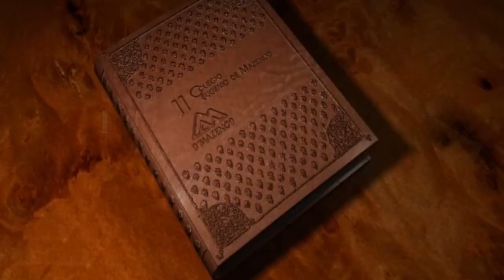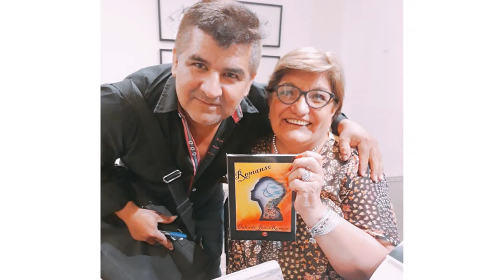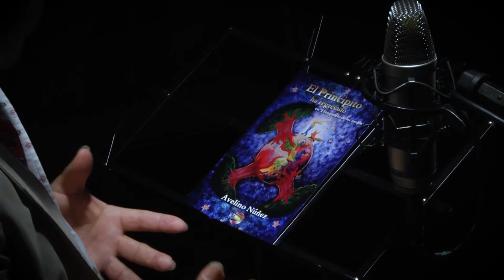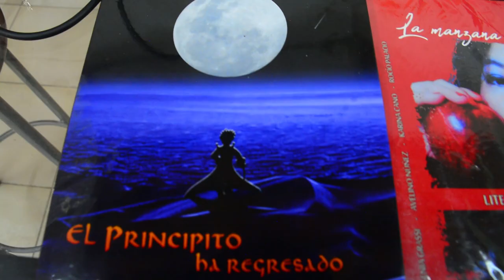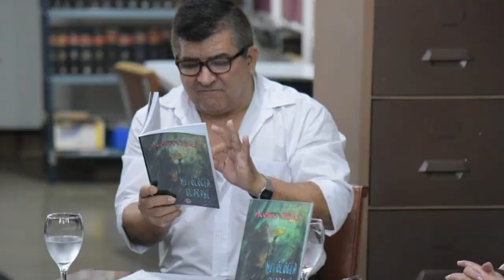Letras de Corrientes: Avelino Núñez